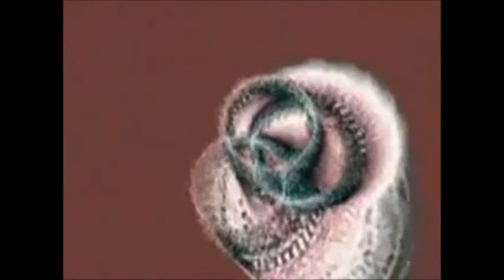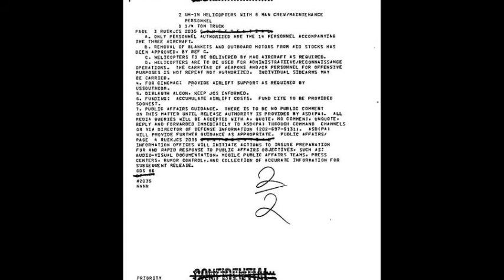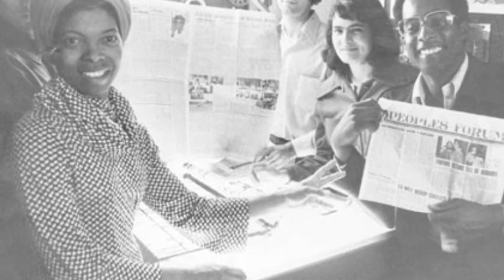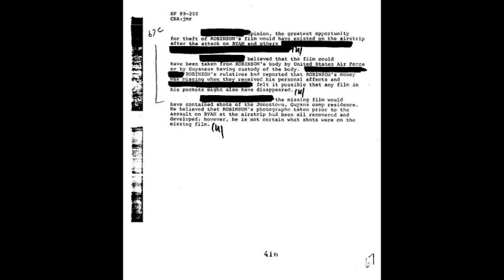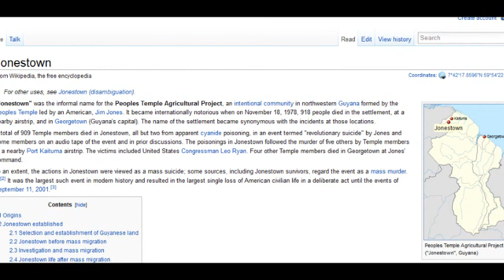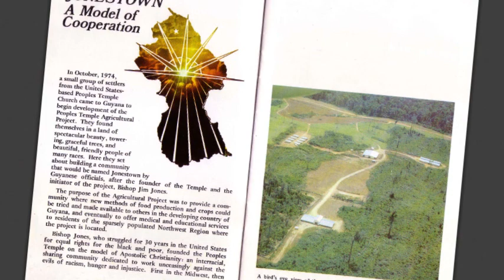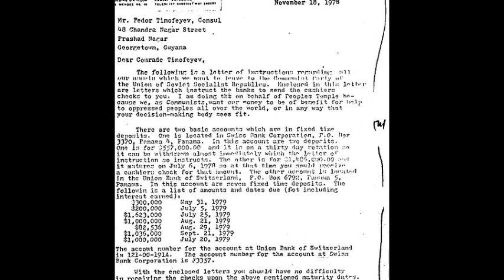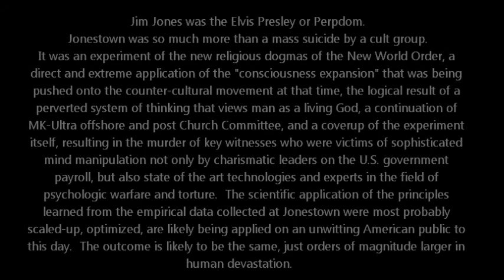Perp Studies 101 - Part I - Jonestown: A Perp Bench Test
"Jonestown is Pure Democracy is Action" - Johnny Brown

Could this be why so many in politics today, particularly on the left, are trying to redefine our nation not as a representative republic but that of a democracy? Democracy always degenerates into tyranny.

Well, it turns out it really wasn't as democratic as it was cracked up to be. The by-laws of the People's Temple express the layout for pure communism in action, in that it created a two class system, one where the upper echelon of their "utopian" society had all the power and information, while those beneath them had no power and notice of decisions that would impact their lives as members of the People's Temple.

They were able to deceive so many religious people into thinking that the movement was Christian, while propping up the power structure and leader as well as the men at the top as living Gods. They replaced God with the state and the messiah with a murderous and cowardly liar. The pastors, preachers, bishops, and ministers of various faiths went along with the "utopian" vision and sold out members of their congregation to this evil. Thy Perpdom Come. Perps will be done.

This man and his followers tried to paint themselves to be great at uniting people from all walks of life towards a common good and had influential members of the community eating out of his hand through the power of the media.

Well, it turns out that some of the people living in this magical Perpdom were extremely unhappy with the practical application of this arrangement and the lies they were told to get them to join, so they became disillusioned with the society that they had help to build. This might have been due to the fact that they were true believers in the ideology, or it might have been due to the fact that they were not insiders able to abuse their power to engage in sexual perversions with the citizenry. Perhaps they wanted to be further up the ladder of this disgusting power slave society which eventually chose the power of death over life.

People who left and Americans who had family in Guyana began asking tough questions about what was going on down there and put pressure on the State Department and Congress to investigate. Despite efforts to use their friends in the media, Jonestown came under scrutiny.

A nosy congressman decided to crash the party and was given valuable information by people who were being victimized in this hell hole that was being heralded by many Americans on the left and phoney civil rights advocates as a product of one man's genius vision. They probably lent support because of the pure Marxian garbage that these people were spewing and their ability to incorporate religion into this idiotic dogma.  It turned out that what he stumbled upon was worth murdering over 900 people to keep quiet.

Today, although we often hear references to "Kool-Aid" parties when discussing politics in the usual left-right paradigms that we have been hypnotized, like the people of Jonestown, into blindly following, hardly anyone touches upon the real implications of the evil that occurred in Jonestown. And much like various other topics, ones where it's pretty clear that some nefarious people with off the record budgets funded by U.S. taxpayers had a hand in, the information, records, and evidence has been buried to protect culpable parties from the statute of limitations, which in this case would be after the conspirators of the crime are dead. Too bad they didn't drink the same Kool-Aid or inject themselves with the same poisons that they somehow had at the ready, just in case such a contingency where an event, like the murdering of congressman and press agents, should arise and draw much needed attention to the program. If these monsters had perhaps people might have been allowed to know the truth, even then it's doubtful.